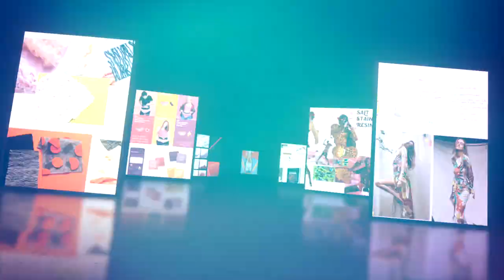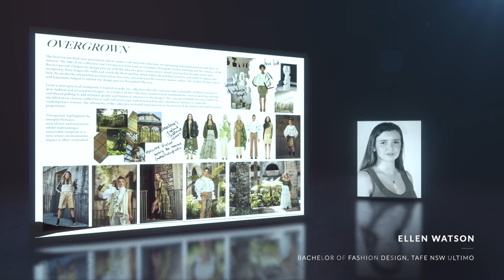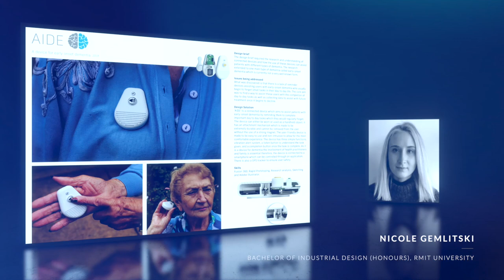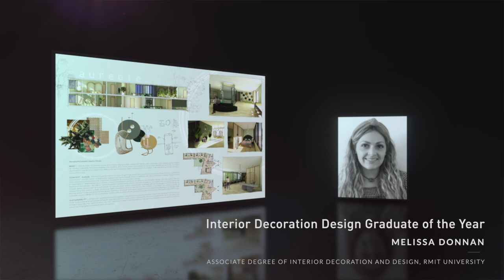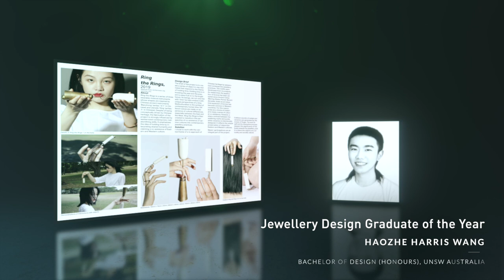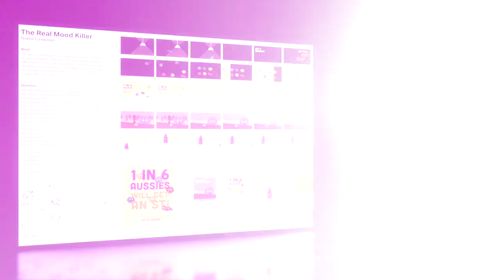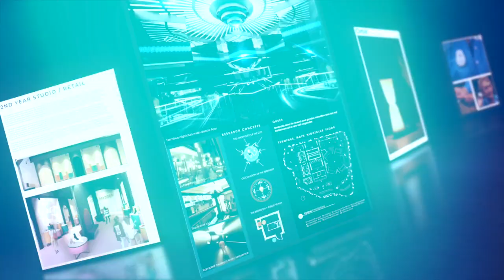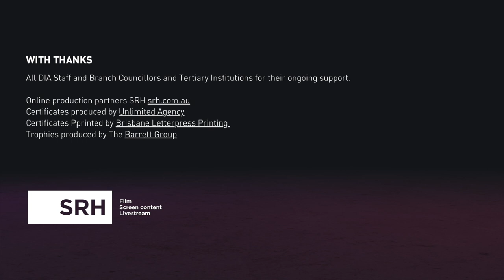DIA 2020 Graduate of the Year Awards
The Graduate of the Year Awards (GOTYA) is the Design Institute of Australia’s flagship program for emerging designers.

The GOTYA program is a unique awards program created to support and celebrate exceptional designers from around Australia in the early stages of their career. This program is instrumental in providing tertiary institutions and design graduates with vital, real-life feedback from experienced designers and industry figures.

The winners were announced on YouTube on October 1.

Jump to different category announcements:

01:28 Welcome from DIA National President, Gavin Campbell

02:51 Message from Tony Russell from GOTYA sponsors, Stylecraft

05:18 Fashion Design Graduate of the Year

07:49 Furniture Design Graduate of the Year

10:10 Industrial/Product Design Graduate of the Year

12:28 Interior Decoration Design Graduate of the Year

15:06 Interior Design Graduate of the Year

18:01 Jewellery Design Graduate of the Year

20:49 Textile Design Graduate of the Year

23:21 Visual Communications Design Graduate of the Year

26:23 State & Territory Design Graduates of the Year

28:15 Tom Skeehan announces Australian Design Graduate of the Year, the Madeline Lester Award